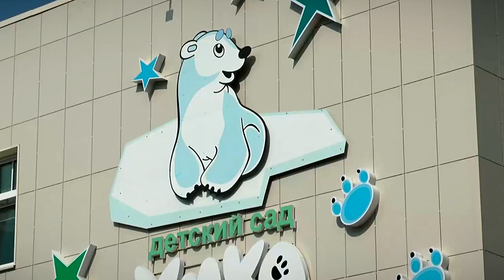С июля компенсацию за детсад родители будут получать по новым правилам